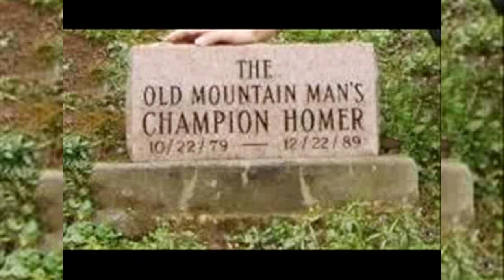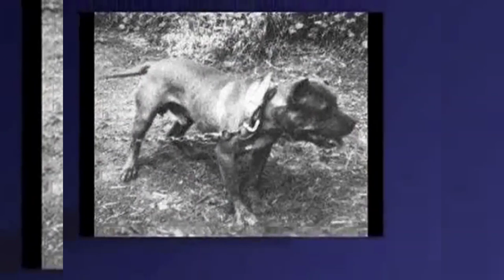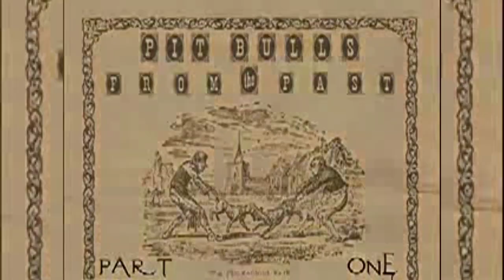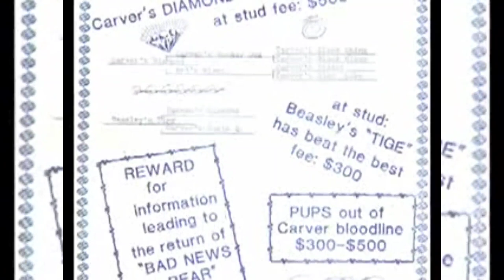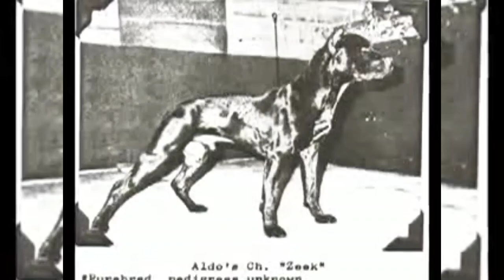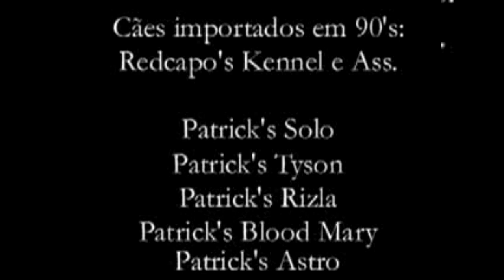The World of the American Pit Bull Terrier - Richard Stratton - Audio Book - Part 7